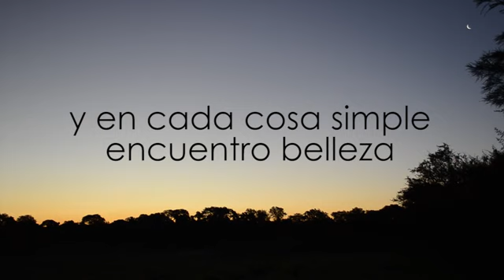Arroyo Las Mojarras - Tomas de flora y fauna en la zona rural dentro de la Provincia de Córdoba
Me crié en el campo, pero no deja de asombrarme la hermosura de las cosas que me rodean, la inmensa creación de Dios que pone tanto detalle y belleza tanto en las cosas grandes como en las insignificantes! Aquí algunas imagenes!!!